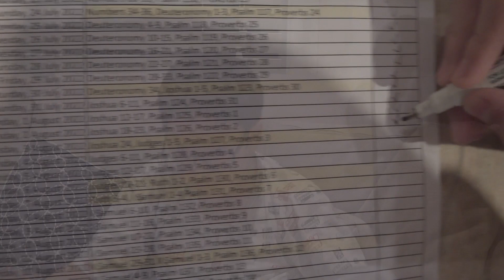Read Bible(ESV) with C. Jun - 3rd August 2022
Joshua 24, Judges 1-5, Psalm 127, Proverbs 3

# Basic Setup
6 Chapters of the day
1 Proverb from day of Month - Proverb has full of wisdom of God
1 Psalm - Praise God everyday!